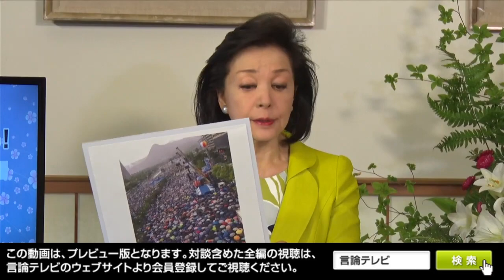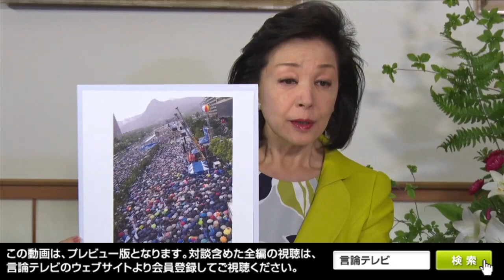【櫻LIVE】第356回 - 西岡力・麗澤大学客員教授／洪熒・元駐日韓国大使館公使 × 櫻井よしこ（プレビュー版）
日本は文政権の反日に負けはしない！
「８・１５光復節」は民族主義一色に染まる
　韓国は「8・15光復節」を迎えます。「ホワイト国外し」に対する文在寅政権の反日暴挙に加え、韓国内は「反日」と「民族主義」に染まります。日本大使館近くでは、朴槿恵政権を倒した「ろうそくデモ」に参加するため全国から支持者が集結します。元慰安婦像の除幕式や慰安婦関連の書籍など集めた慰安婦展覧会などが開かれます。文大統領はさらに反日を盛り立て、自分への支持率上昇につなげたいと考えています。来年4月の総選挙まで反日の気運を煽り、支持率を高レベルに維持し、3分の2の議席を確保し、憲法改正へつなげたいと思っているのではないでしょうか。文大統領の感情的な反日は、国家としての痛みよりも個人としての喜びを優先しているだけではないでしょうか。
　一方で、韓国紙による文政権批判も強くなっています。12日付の「朝鮮日報」社説は「官製民族主義」と文在寅大統領を激しく批判しました。社説は「解決策を提示せず国民の反日感情に火を付ける」「現実的かつ合理的な対応策を一日も早く準備しなければならない」と訴えています。
　8月16日金曜夜9時『櫻LIVE　君の一歩が朝（あした）を変える！』第356回生放送は、ゲストに「救う会」会長で麗澤大学客員教授の西岡力さん、元在日韓国大使館公使の洪熒さんが、独自取材情報をもとに日韓関係や北朝鮮情報を分析します。
　櫻井キャスターは以下の質問を準備し対談に臨みます。
（１）韓国情勢
ホワイト国から外されたことに関する文在寅政権の反応をどう考えるか。文大統領はこれを機に反日を盛り立て来年4月の総選挙で3分の2の議席を確保し、憲法改正へつなげたいと思っているのではないか。
（２）文在寅の北朝鮮への擦り寄り
文在寅の唱える平和経済は韓国が北朝鮮のために自己を犠牲にして北朝鮮を助けるという意味か。韓国経済と北朝鮮経済を足しても何も新しいものは生まない。日本を追いこすなど夢の又夢。しかし、果たせぬ夢を語ることによって国民を騙すことが出来ると文在寅大統領は考えているのではないか。文在寅政権に北朝鮮は極めて冷淡だ。金正恩はすでに韓国を手に入れたように考えているのではないか。事実上の韓国併合になる南北連邦政府が誕生するのも遠い未来ではなく、近未来の可能性はあるか。
（３）日韓関係
ホワイト国外しは韓国人の誇りを傷つけはしたが、実際にはそれ程大きな経済的損失を与えるわけではない。文政権はいま世界で孤立しているが、韓国の経済学者達はこの背景に韓国の責任があると考える冷静さをもっているか。軍事情報に関する包括的保全協定（GSOMIA)の行方をどうみるか。GSOMIAが停止された場合わが国が蒙る被害、韓国が蒙る被害はなにか。日本と朝鮮半島の関係はまさに理でなく情に左右される。韓国人の対日感情はなぜこんなにも非合理なのか。日本は韓国との関係改善に何が出来るか。また、何をすべきか
（４）大戦略
日本は常に朝鮮半島の危機に脅かされてきた。日清戦争も日露戦争も朝鮮半島が原因だった。今回南北朝鮮が接近し統一に向かう。背後に中国が目を光らせ、ロシアも隙を窺う。これは19世紀末から20世紀初頭の極東のパワーバランスと同じ構図だ。かつて日本は戦争をして解決した。今度は何が出来るか。何をすべきか。日本は国益を守るために自立性を高めなければならないが、現在の日本にそれが出来ると思うか。